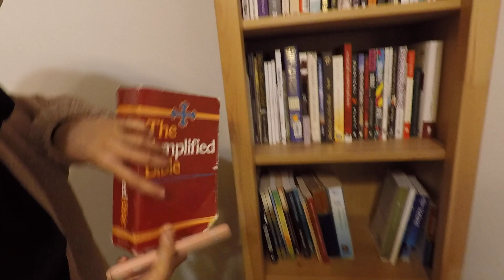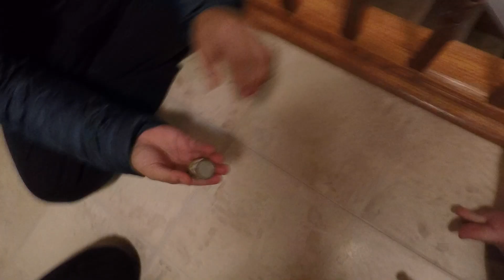TERKANDAS SEMALAMAN DI RUMAH USANG 😱😱 | Groupaq Friendsgiving pt. 2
Akhirnya

selepas 6 bulan lamanya

keluar jugak video thanksgiving part 2!!!

- WINTER COMMENCEMENT - (coming soon)

- Muja